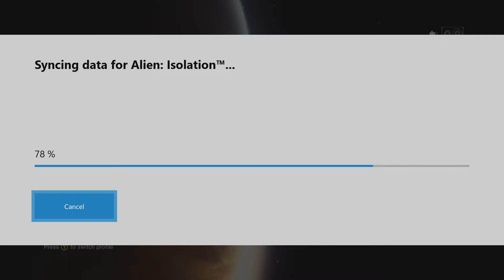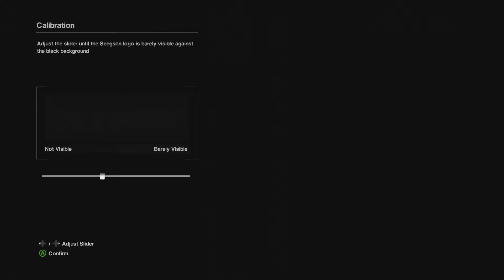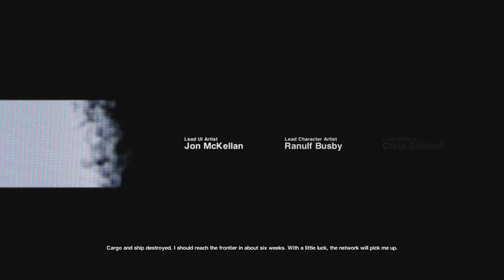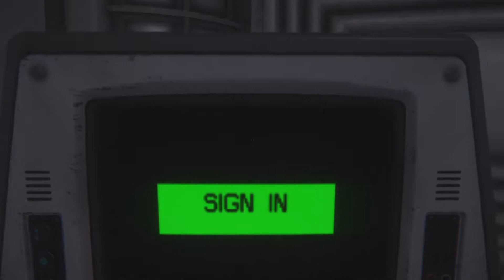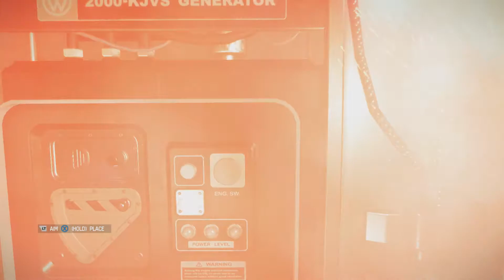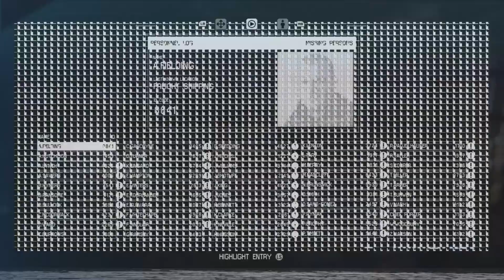#1 - Sevastopol (Alien Isolation Walkthrough)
When you want something, all the universe conspires in helping you to achieve it.

-Paulo Coelho